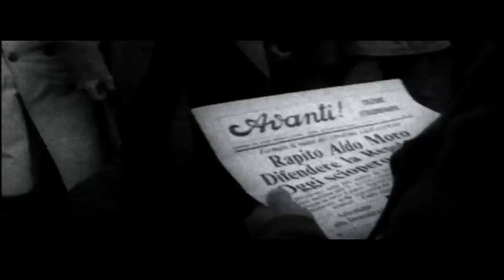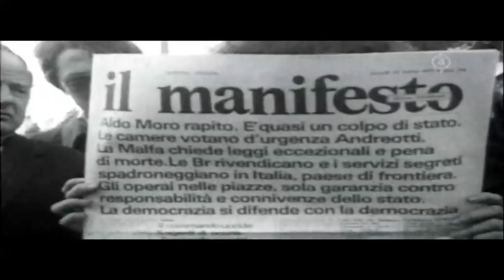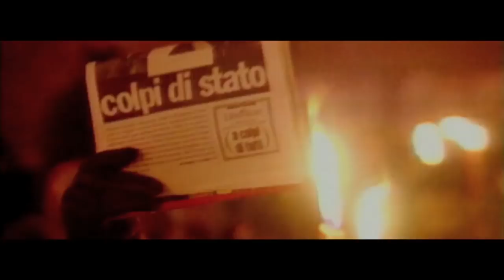Sequestro di stato - videoclip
La canzone che accompagna i titoli di coda del film "Patria" di Felice Farina è scritta e cantata da Francesco Pannofino, protagonista della pellicola insieme a Roberto Citran e Carlo Giuseppe Gabardini.
“Sequestro di Stato” è un brano dedicato ad Aldo Moro, scritto dallo stesso Pannofino‬ ricordando un momento vissuto casualmente in prima persona quando aveva 19 anni e abitava proprio in via Fani.